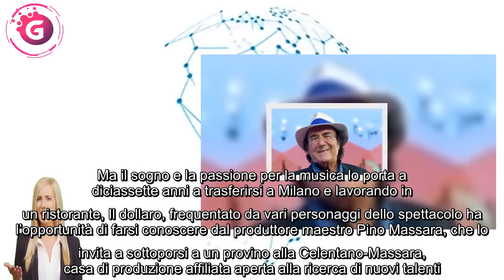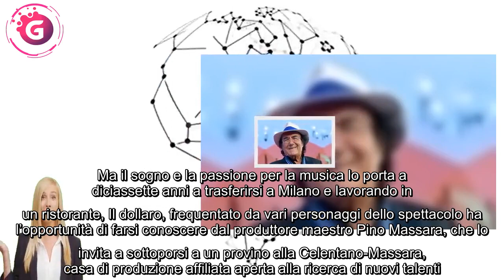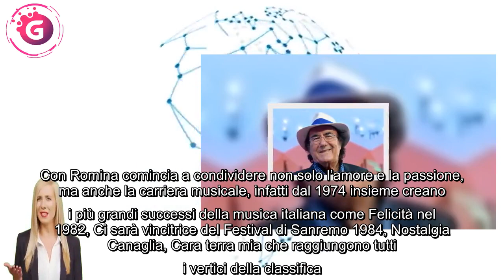Al bano e la lotta contro il peggiore dei mali “…attento anche a quello che non si vede”